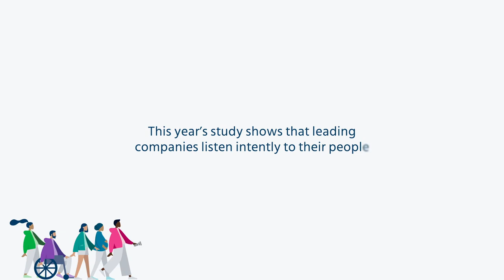Energize the Experience: Redesigning the Work Experience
Mercer | Inspire and Invigorate Your People

Energize the Experience. Inspire and invigorate people by redesigning their work experience. Energized employees are 4x more likely to report a healthy, flexible, and inclusive workplace. Just 4% of HR teams believe they deliver an exemplary employee experience today but 57% or organizations are E to become more people-centric. This year’s study shows that leading companies listen intently to their people and show they care by nudging them toward brighter futures.